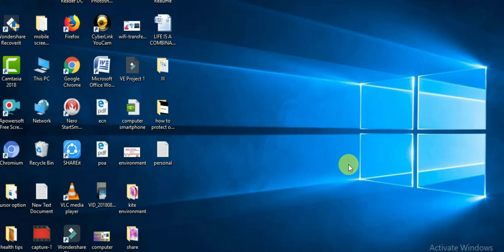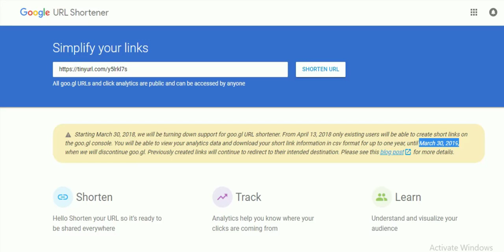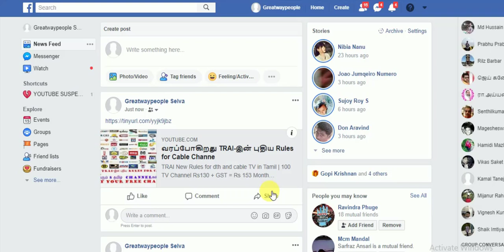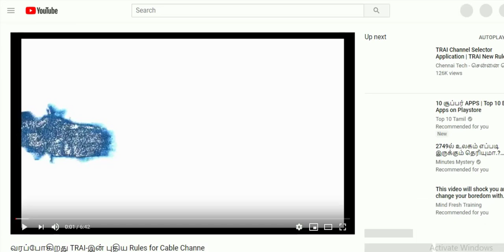alternate solution for google url shortener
google shortener no longer working as of april 13th 2018 onwords it will not work of new users, in this video we provide some useful alternative solutions. kindly watch full video and subscribe it.